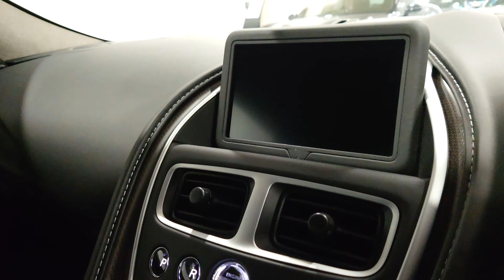Aston Martin DB11 Coupe